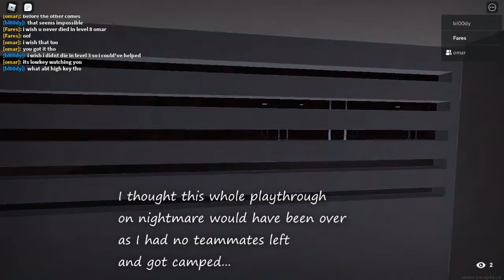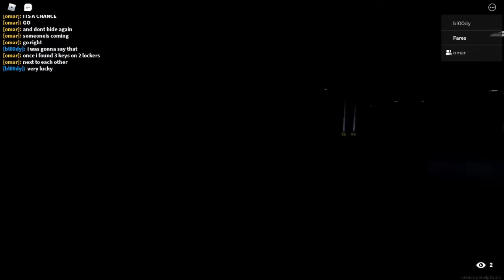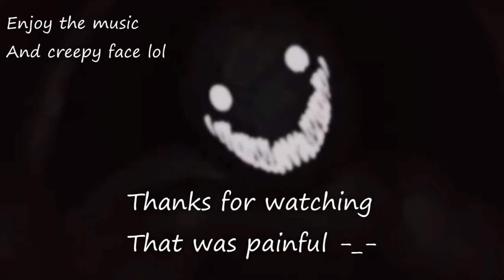Apeirophobia #2 - Beating nightmare and obtaining daymare